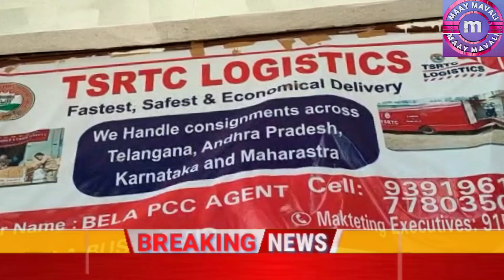Bela Shahar Me rtc cargo seva aarambh